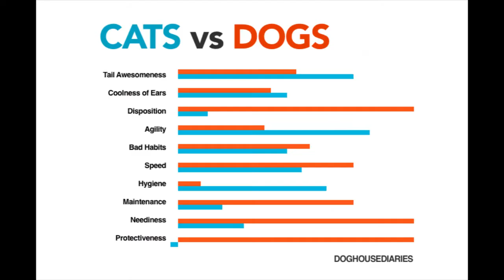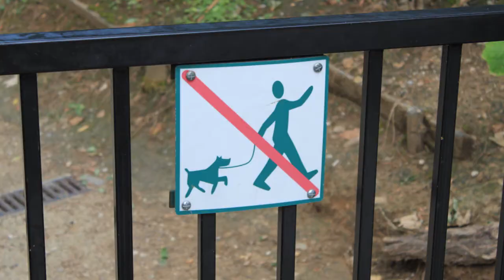Cats and Dogs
Final project for Exploring the Documentary Form
by: Carson James - Tha Happy Sloth Productions

no copyrights intended on the audio or videos